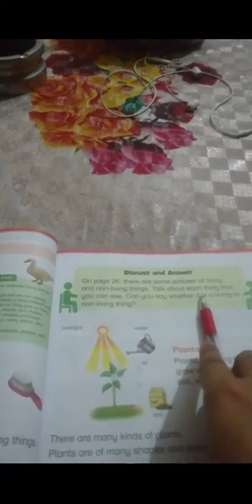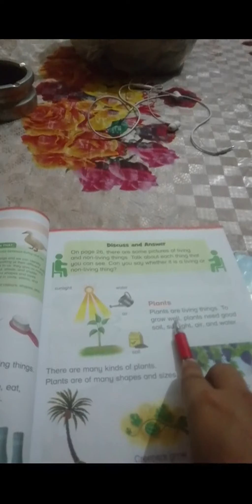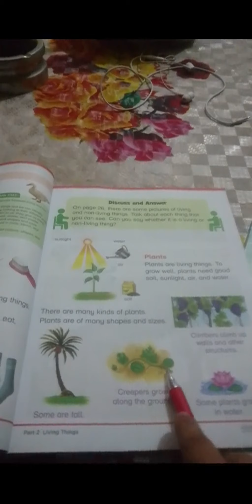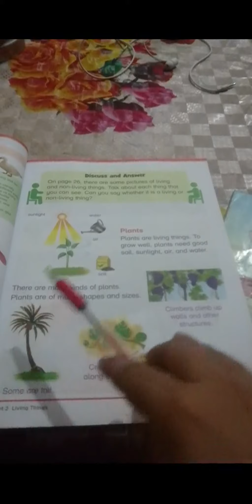GGSS ONE SCIENCE LECTURE 3